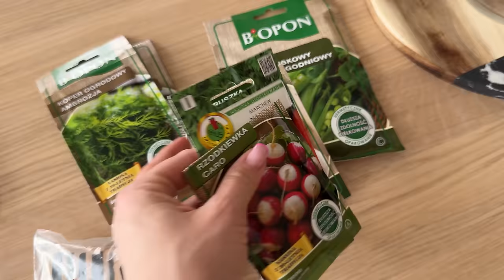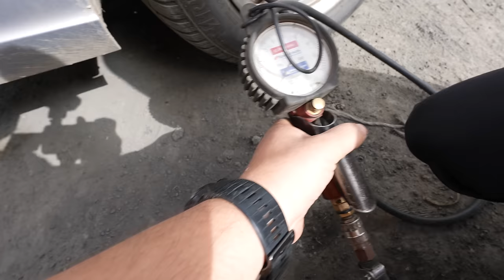SIEJEMY PIERWSZE WARZYWA- ZMIANY W OGRODZIE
Z kodem WIOSNA10 dostaniecie 10% zniżki przy zakupie min. 2 produktów 😊.  Kod jest ważny do 21.04.

♯ NASZ BLOG

✎ Mail

✂ MONTAŻ